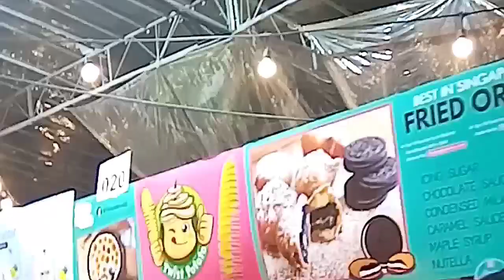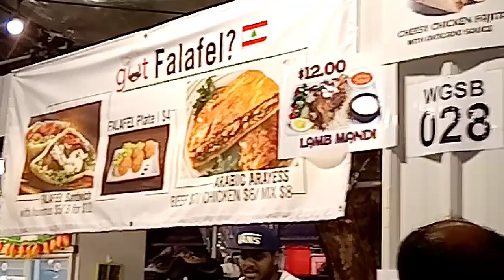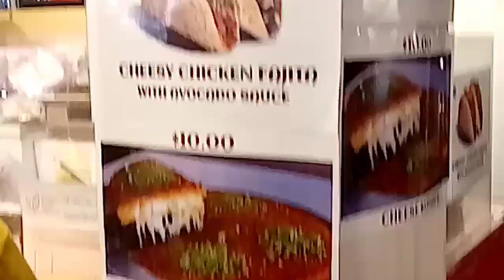Singapore geylang Ramadan bazaar/சிங்கப்பூர் கேலாங் ரமலான் பஜார் போகலாம் வாங்க.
அஸ்ஸலாமு அலைக்கும் நண்பர்களே
இன்று வீடியோ தொகுப்பு பாருங்க.கண்டிப்பா உங்களுக்கு பிடித்திருக்கும். அனைத்து நல்ல உள்ளங்களுக்கும் இந்த ரமலான் மாதத்தின் நோன்பு பெருநாள் வாழ்த்துக்கள்.இனி வரும் ரமலானையும் இறைவன் அருளால் நல்ல முறையில் கொண்டாட இறைவன் கிருபை செய்வானாக.ஆமீன்.

இந்த வீடியோ பார்த்ததர்க்கு மிகவும் நன்றி.
 Thank you,bye.